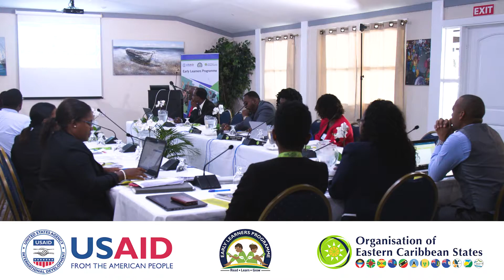OECS-USAID Early Learners Project: PR VIDEO #4 Regional PSs meeting Jan 28th and 29th